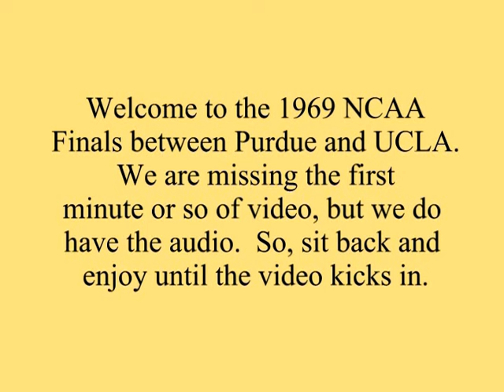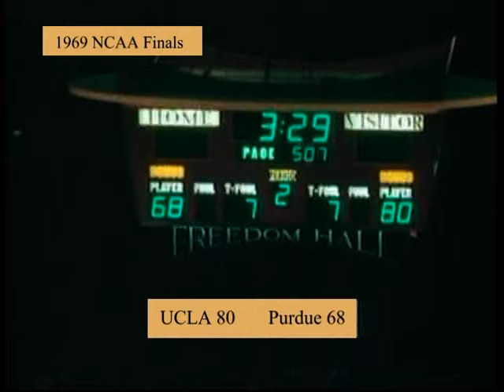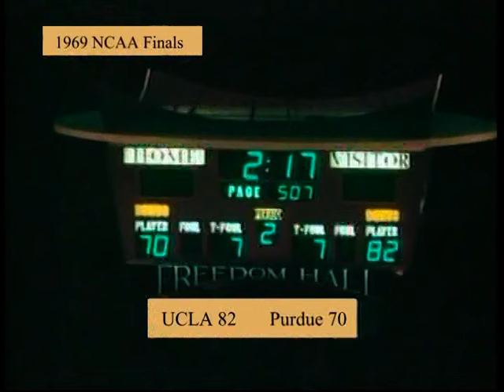1969 Purdue vs UCLA NCAA Final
This is The 3/22/1969 NCAA Championship. Purdue vs UCLA. It is a color film with Radio Audio. Legendary players Lew Alcindor and Rick mount squared off.  I claim no rights.